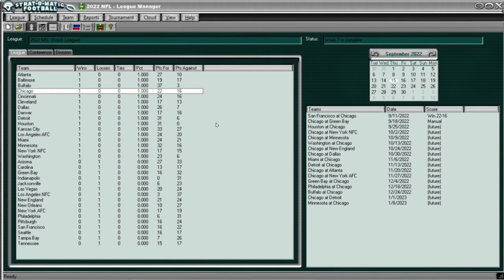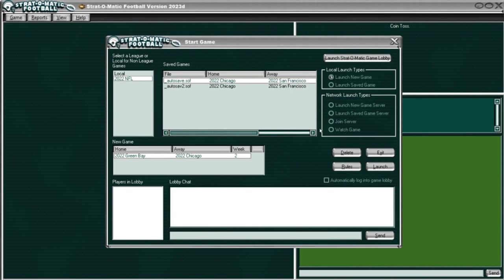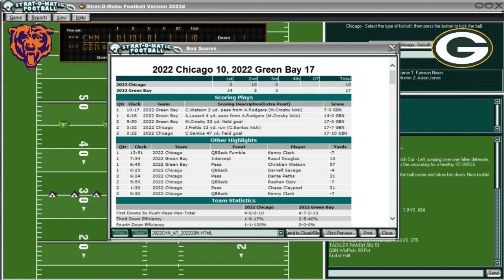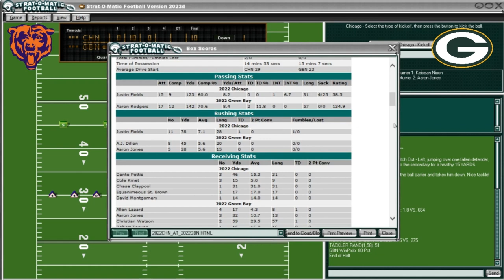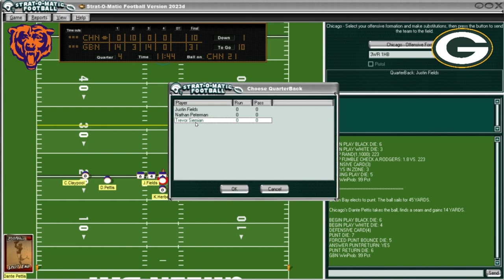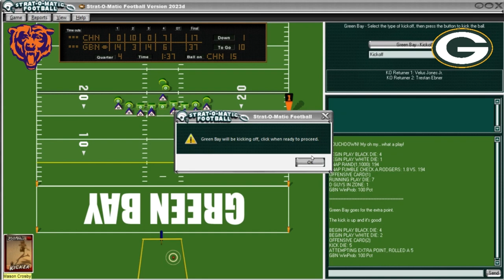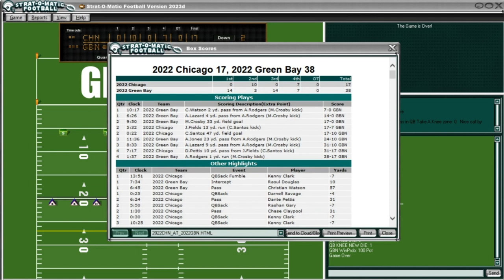Strat-O-Matic Football PC: 2022 Chicago vs. 2022 Green Bay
The oldest rivalry in the books...the 2022 Chicago Bears visit the 2022 Green Bay Packers the 2nd game of the season! This is my first video using the Strat-O-Matic NFL PC game. The Bears come in 1-0 after beating San Francisco (as they did in real life) and the Packers come in at 0 - 1 after losing their opener to Minnesota (as they did in real life). In real life Green Bay won this game by the score of 27 - 10. So, what can we do this time around to change that result? Maybe nothing. Maybe something. Tune in and see.